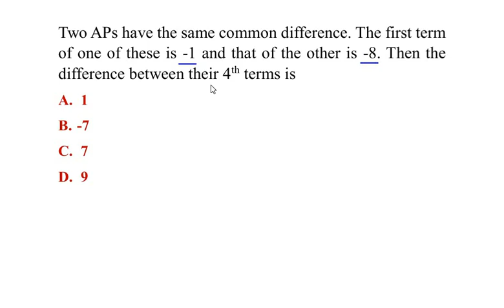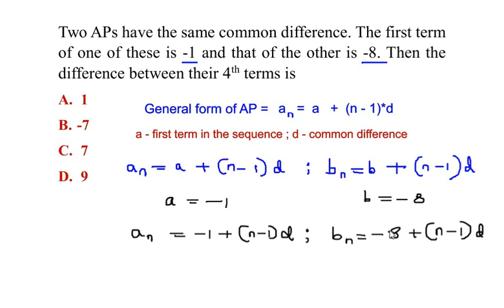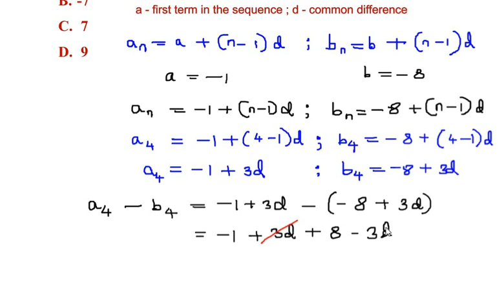Two APs have the same common difference. The first term of one of these is -1 & other is -8. Then..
This video explains an example on Arithmetic Progressions.

Two APs have the same common difference. The first term of one of these is -1 & that of the other is -8. Then the difference between their 4th terms is...

Arithmetic progression
Sequences & series
common difference
first term of the sequence
find the nth term
General form of an AP: an = a + (n-1)d
finite AP
infinite AP